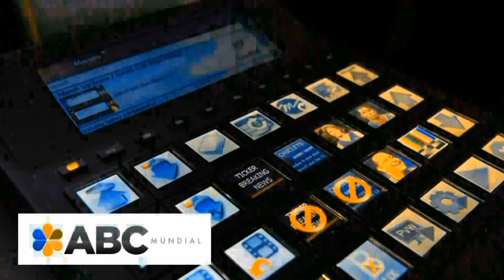103 aniversario de la fundación de Taiwán. Emb. Huang Lien Sheng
El Director de la Oficina comercial y cultural de Taipei en Argentina, embajador Huang Lien Sheng ofreció una recepción para celebrar el día de Taiwán a 103 años de la fundación